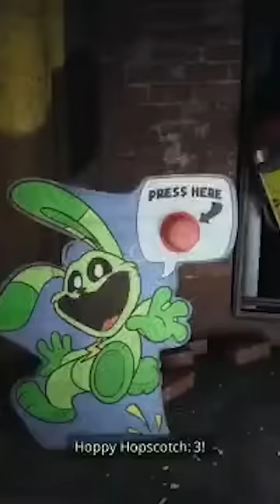O FIM DE HOPPY HOPSCOTCH EM POPPY PLAYTIME 3!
Galera, esse vídeo é uma pegadinha! Fizemos uma brincadeira com vocês!!!